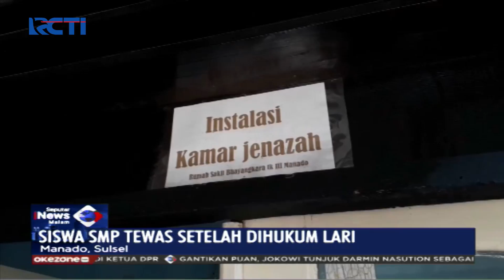Siswa Kelas 3 SMP di Manado Meninggal Setelah Jalani Hukuman Keliling Lapangan - SIM 01/10